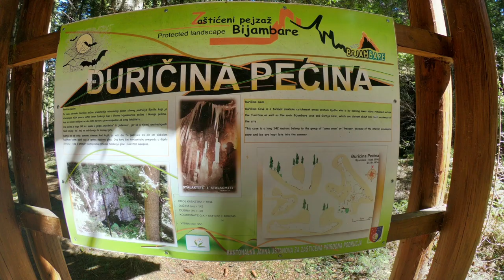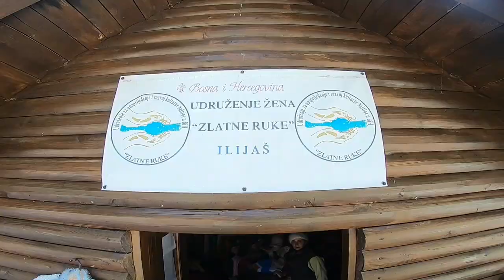Izletište Bijambare 25.04.2021